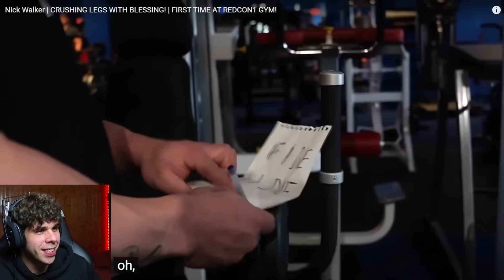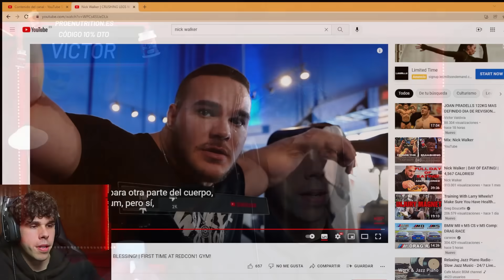NICK WALKER HUMILLA A CULTURISTA ENTRENANDO PIERNAS - Victor Valdivia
¡Brutal el entrenamiento de Pierna de Nick Walker con Blessing Awodibu, quien le hizo firmar un papel por si no aguantaba el entrenamiento y acabó humillado!